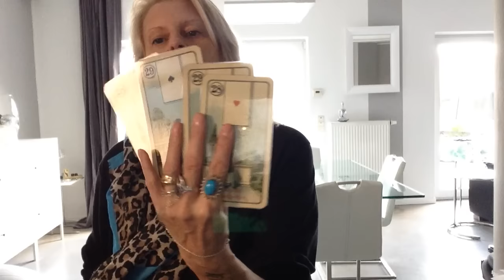VERSEAU 16 DECEMBRE 2016